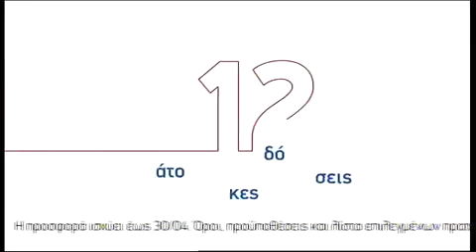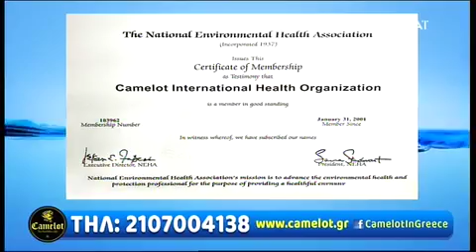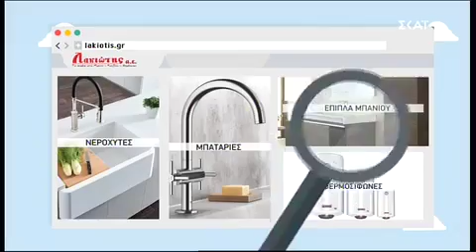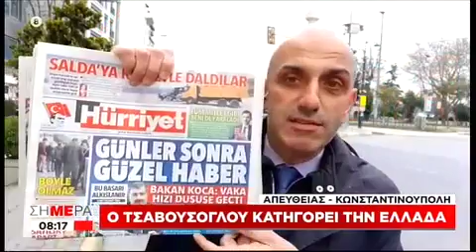Θάνος Πλεύρης ΣΚΑΪ για μέτρα κυβέρνησης λόγω Πάσχα 15.4.2020